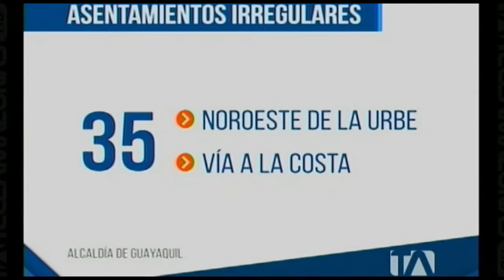Cinthya Viteri brindará ayuda a las familias asentadas en sectores irregulares